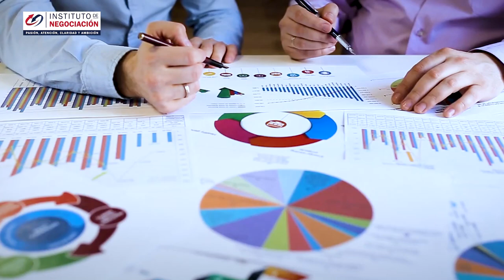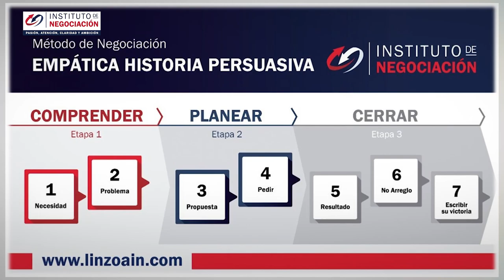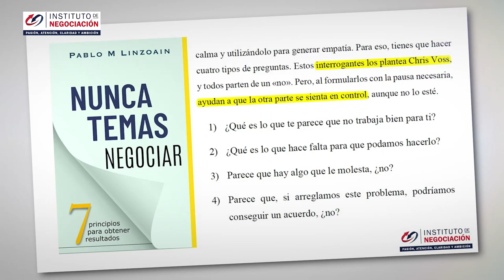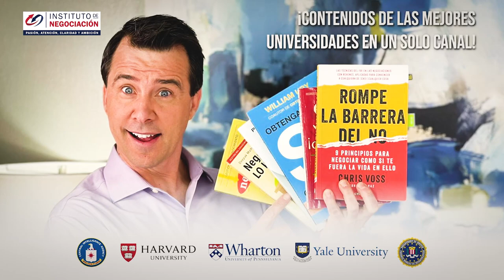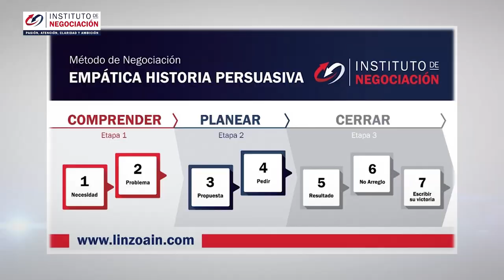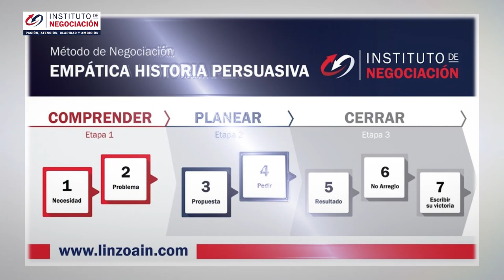COMO VENCER LOS NERVIOS - Las 4 Formas De Dominar Los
👉🏻 El destacado experto internacional en negociación, Pablo M. Linzoain, muestra COMO VENCER LOS NERVIOS - Las 4 Formas De Dominar Los